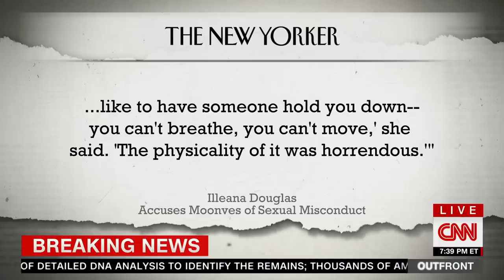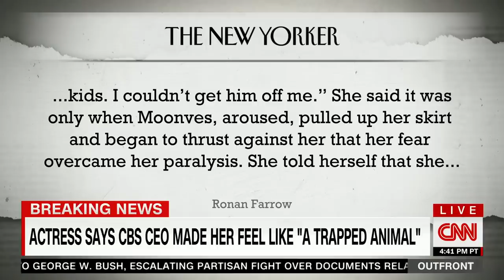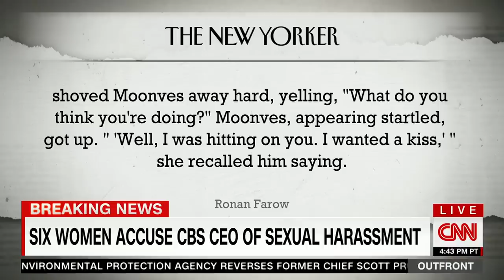Six women say that CBS chief Les Moonves sexually harassed them, New Yorker reports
The New Yorker has published an investigation that details allegations of sexual misconduct, intimidation and retaliation against longtime CBS president and CEO Les Moonves. Six women told New Yorker writer Ronan Farrow that Moonves sexually harassed them. CNN has not independently confirmed the allegations.